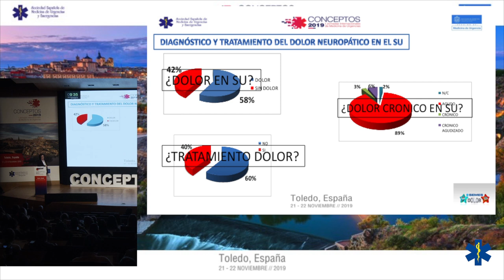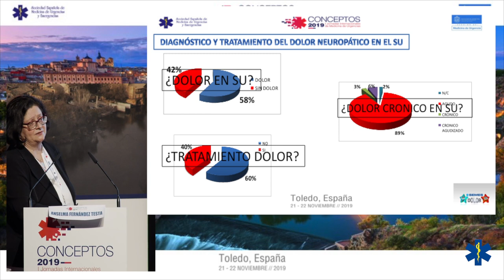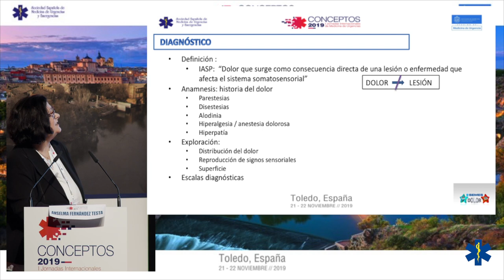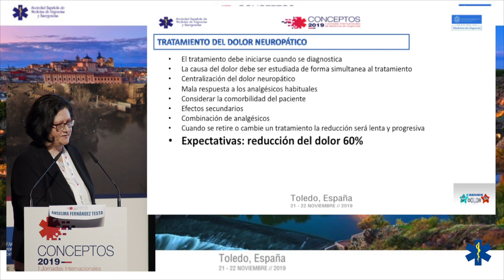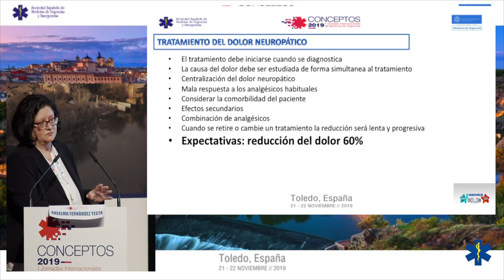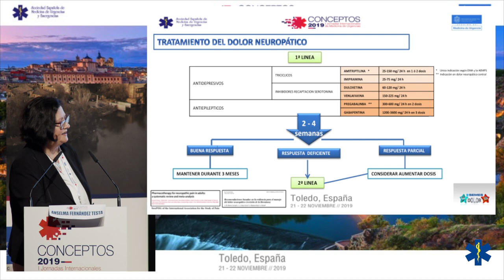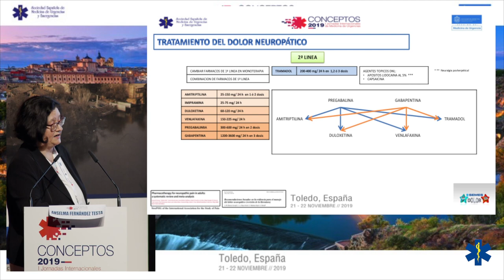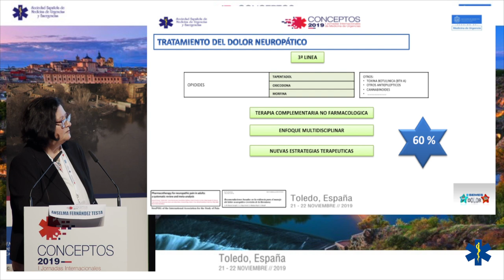CONCEPTOS 2019 - ¿Tratar el dolor enmascara el diagnóstico en urgencias?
Anselma Fernández Testa
Jefe de Servicio de Urgencias del Hospital El Bierzo. Ponferrada (León). Coordinador del Grupo de Trabajo de Dolor de SEMES.